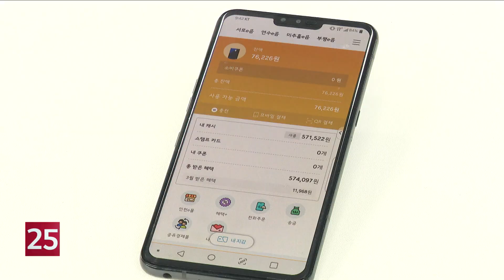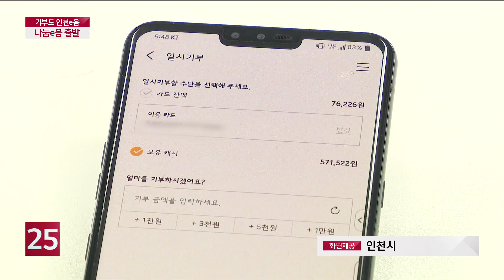이제는 기부도 인천e음으로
지역 화폐 다들 이용하고 계시죠?
특히 인천e음은 10% 캐시백 혜택으로
많은 시민들의 사랑을 받고 있는데요.
인천e음으로 이제는 기부도 할 수 있습니다.
돈은 물론 물건을 사고 얻은 캐시백도
기부할 수도 있는데요.
나눔 문화 확산에 큰 도움이 될 것 같습니다.
이재필 기자가 보도합니다.